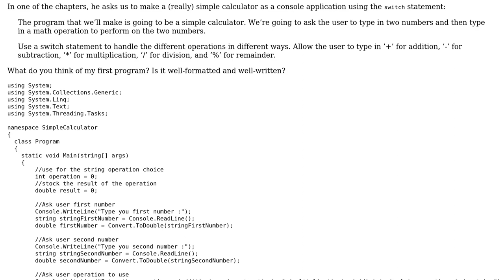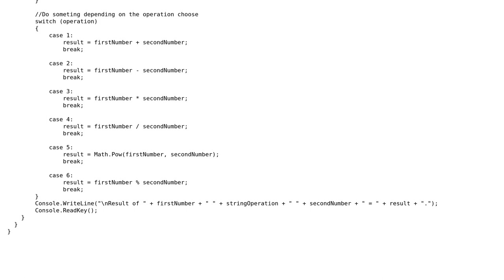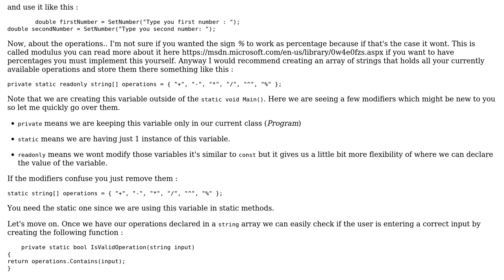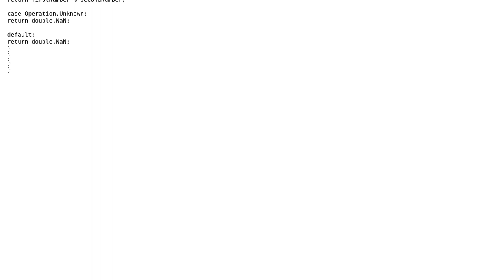Code Review: First program: a simple calculator (2 Solutions!!)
Code Review: First program: a simple calculator

With thanks & praise to God, and with thanks to the many people who have made this project possible! | Content (except music & images) licensed under CC BY-SA | Music | Images & others | With thanks to user Jesse C. Slicer user Jamal user Francis Jasmin user Denis and the Stack Exchange Network Trademarks are property of their respective owners. You are responsible for your own actions.